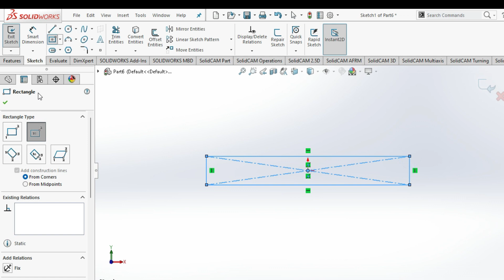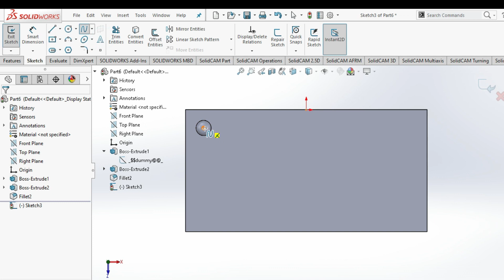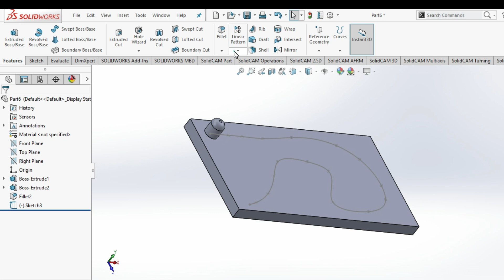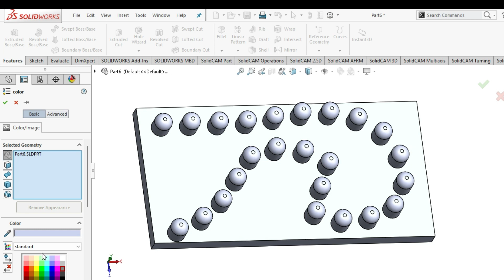Solidworks Advacnced Tutorials by Curved Pattern Solidworks Tutorials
CAD ,CAM,CAD CAM Nutshell
additive manufacturing,drilling,mill,engineering,engineer,operator,fabrication,drill,
 Solidworks Tutorials